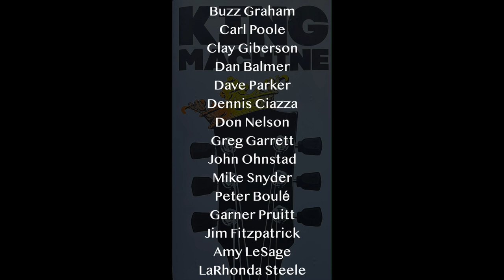KING MACHINE (13) “Never Been To Spain” HD 1080p.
KING MACHINE “Never Been To Spain” HD 1080p.

PROGRAM
“Elvis Overture”
David Parker

MUSICIANS

Buzz Graham-trumpet.
Dan Balmer - guitar.
Clay Giberson-piano.
Dennis Ciaza-bass.

VOCALISTS

ArtAbrams.org
AlbertaAbbey.org

“Never Been To Spain” HD 1080p v4.